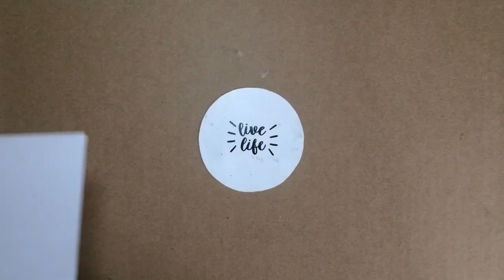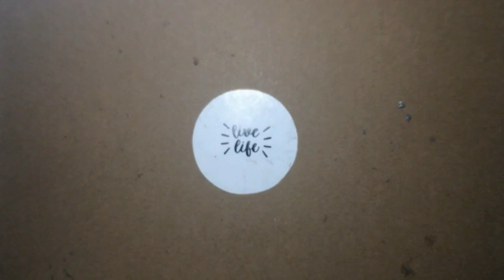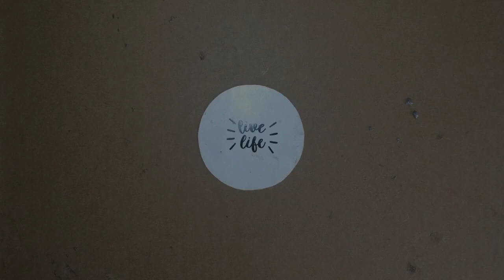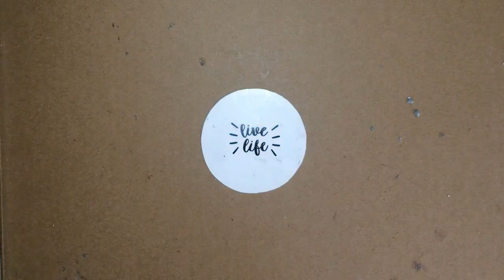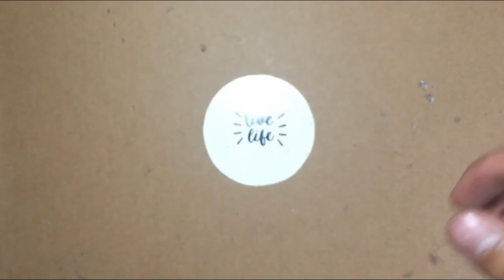Tripod Extension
Transforming your small gorilla pod to the next level!  In this tutorial, I am going to show you how I made an extension for my Small Gorilla Pod (ordered from Lazada) in order for it to look like a medium/big sized one.

In order to make it, we Need the following material:

- Our small Gorilla Pod of course
- Metal Curtain Rod ( if you have at your home)
- Marine Epoxy ( A & B )
- Unused Syringe
- Unused bread knife ( for mixing the Epoxy )
- Ballpen ( Only the body for foundation on the upper part of the rod )
- Masking Tape

*For full detailed tutorial, you can watch the video in HD.

So that you'll not going to miss one of my future Video!